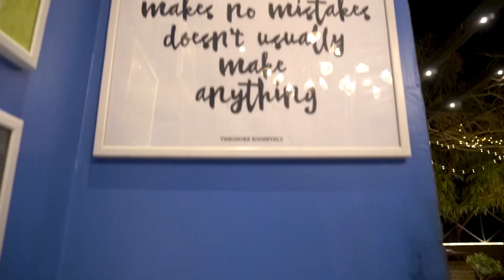Unlimited Mandi Rice , BBQ Platter | Rooftop Restaurant | Best BBQ Sizzling Platter | Cafe Iginte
Cafe Ignite de rha hai Unlimited Mandi Rice Platter for 3 persons mtlb jitna khana hai khao wo bh srf 550 per head mae
1650/- Mandi Platter (Deal 1) Unlimited for 3 persons
1650/- Mandi Platter (Deal 2) Unlimited for 3 persons
4800/- Family Platter Unlimited for 8 persons
3500/- Barbecue Sizzling Platter with 5 parathas

Location: Sector 16 A Buffer Zone, Karachi, Karachi City, Sindh, Pakistan
Follow us at :